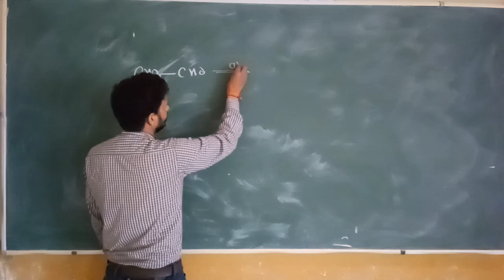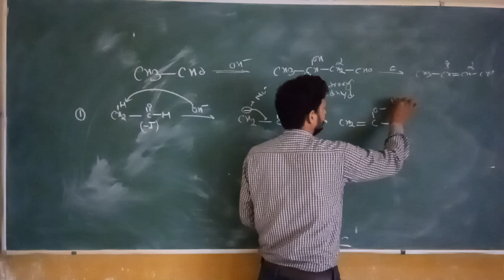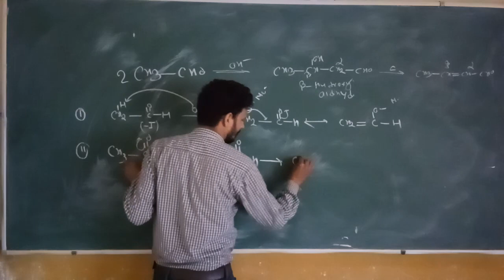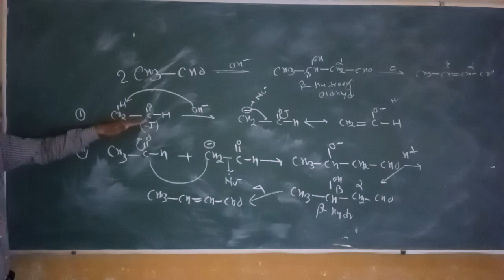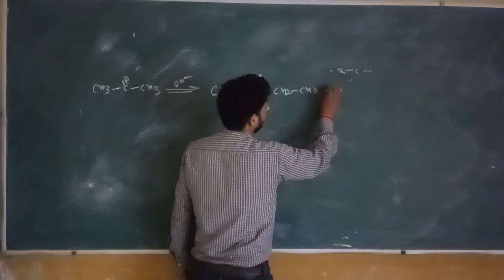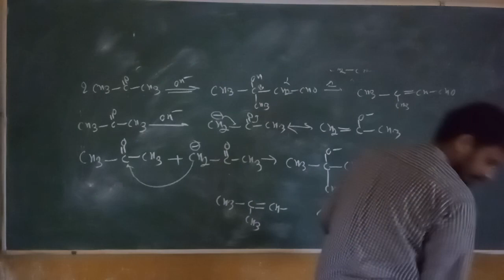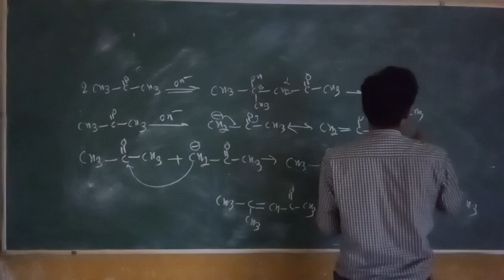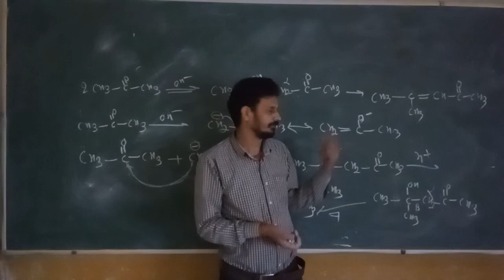L-14 aldehyde and Ketone